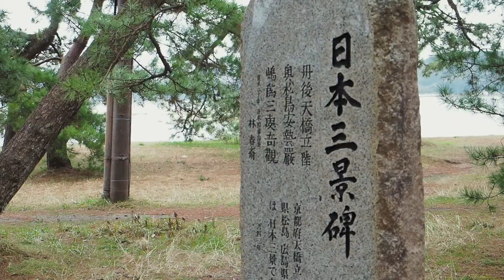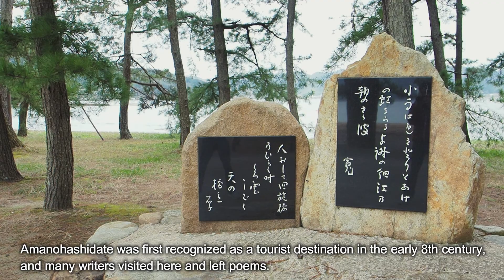Amanohashidate/One of the Three Views of Japan Kyoto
Amanohashidate, located in Miyazu Bay on the Sea of Japan in the northern part of Kyoto Prefecture, is one of the three scenic spots in Japan, along with Mutsu's "Matsushima" and Aki's "Miyajima." The width is about 20-170m and the total length is about 3.6km. It is a sandy beach with a rare terrain with about 5000 pine trees and its shape looks like a bridge over the sky. The name "Amanohashidate" was added.
Many people come to see the mysterious shapes created by nature over the thousands of years.
To enjoy Amanohashidate, not only the view from the observatory, but also the way to enjoy nature such as walking in Amanohashidate, riding a bicycle or boat, or swimming at the beach.